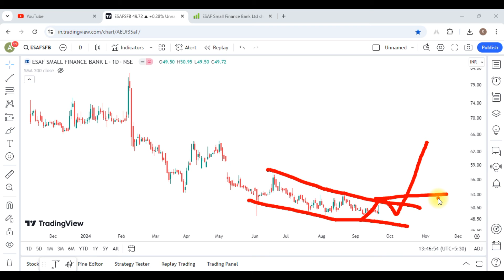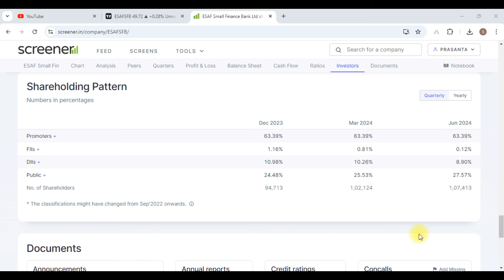ESAF Small Finance Bank Share Latest News || ESAF Small Finance Bank Share Analysis